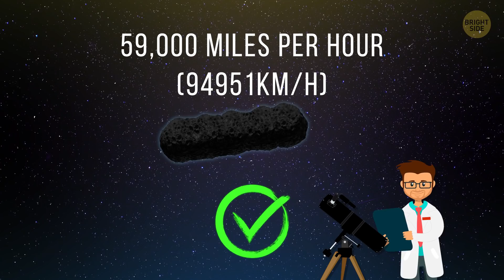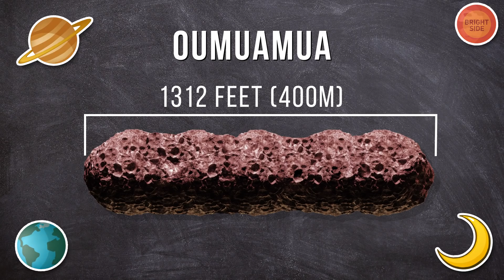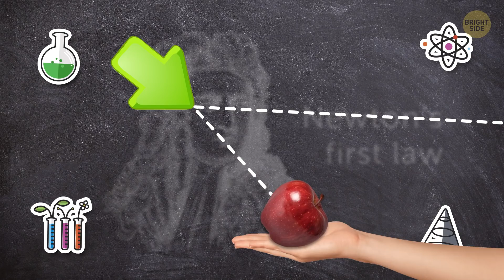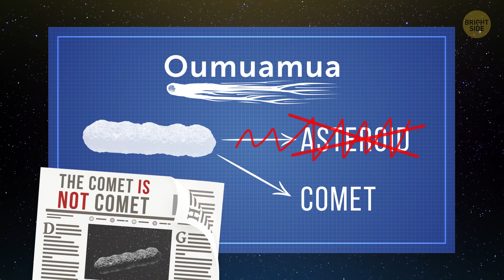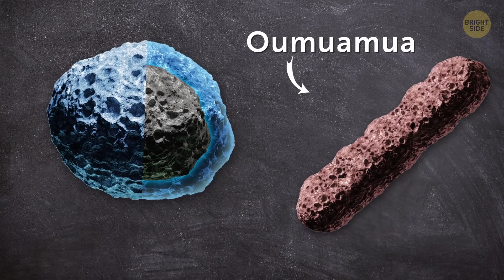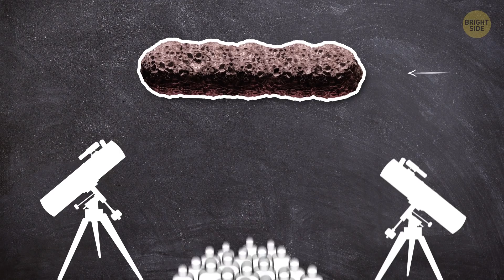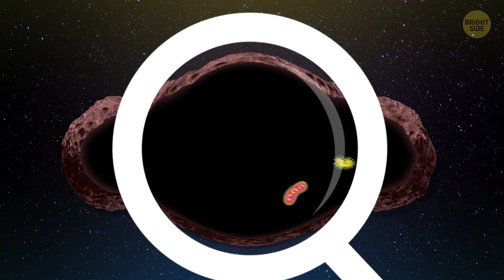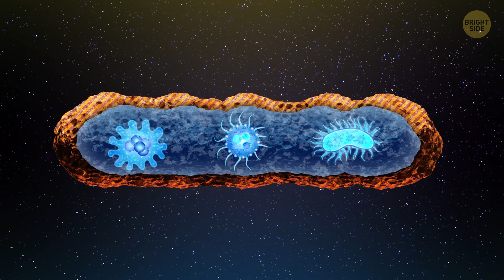A Strange Object Has Visited Our Solar System And Confused Scientists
Not long ago, a piece of that unknown came to visit us in the form of a mysterious object from a distant star. And an astronomer noticed something unusual about his discovery. Most asteroids follow a predictable orbit around the sun, but the object he would later dub Oumuamua, was behaving unusually as it darted through space, not too far away from Earth.

Researchers found that, based on 'Oumuamua’s trajectory, the object had originated from somewhere beyond the solar system, and was merely passing through on its way to parts unknown. That’s where it got its name, which translates roughly to “messenger from far away” in Hawaiian. But what is it? Is this enigmatic traveler a natural occurrence, or was it sent here by a distant civilization from across the stars?

TIMESTAMPS:
What's so unusual about this object? 1:01
Was it sent by an intelligence from beyond the stars?! 👽 2:53
Why is it behaving almost exactly like a comet? ☄️ 3:42
Where it came from 5:19
So what about alien visitors? 7:11

SUMMARY:
- This strange interstellar object was first discovered by an astronomer named Rob Weryck, from the University of Hawaii on October 19th, 2017.
- While most asteroids and comets tend to be round, or at least elliptical, the reddish, cylinder-shaped object was 1312 feet long by only about 400 feet wide.
- Scientists aren’t quite convinced that little green men are responsible for our mysterious red-hued visitor. Much more likely, it was evaporating gases, rather than burning thrusters, propelling the object through space at an ever-increasing speed.
- Oumuamua was reclassified as a comet instead of an asteroid; but that explanation wasn’t without its problems either.
- The most noticeable was the absence of a visible tail.
- The most likely explanation is that 'Oumuamua used to be a comet, and what we’re seeing is the remains of its rocky core after most of the object’s water ice had been shed away.
- Astronomers believe that 'Oumuamua originates from somewhere near the star Vega, in the constellation Lyra, an eagle-shaped collection of stars visible in both the northern and southern hemispheres.
- Astronomers believe that 'Oumuamua is most likely just a small fragment of a planet destroyed in a cataclysmic event.
- While researchers are certain that 'Oumuamua is a natural formation, that doesn’t mean it isn’t carrying alien visitors.
- While the interior makeup of the object is mostly unknown, it’s within the realm of possibility that extraterrestrial microbes could be residing inside it.
-  It’s possible that single-celled life forms could survive frozen inside 'Oumuamua, protected from damaging radiation by the object’s thick, rocky, outer shell.